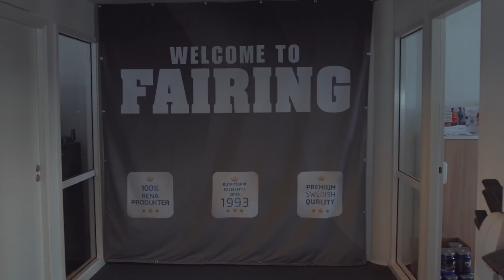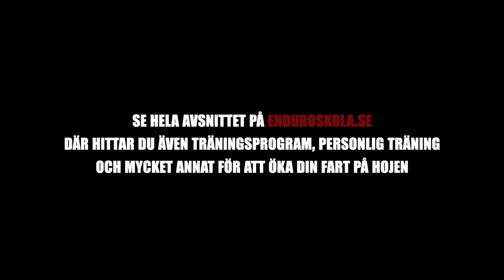Kostsnack med Lasse på Fairing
I det här avsnittet träffar vi Lasse på Fairing för snacka både kost och träning. Lasse har själv en gedigen bakgrund inom motocross och har hjälpt många duktiga förare med både kost och träning. Intervjun är en nerklippt version och den fulla versionen hittar ni om ni väljer att bli medlemmar på Enduroskola.se Länk
Där hittar ni även träningsprogram, teknikträning med Joakim Ljunggren och mycket mer. Skaffa er en kanonstart på säsongen 2019.

Kör hårt!